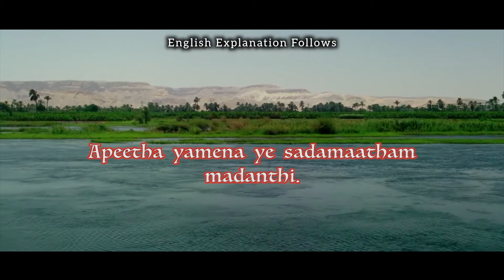Vedas and Ancestors | School of Veda | Vedas Explained | Neelakanta Iyer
Kanda 1, Prapataka 8, Anuvaka 5 is about Ancestors.

| Download the English transliteration and meaning verse by verse.